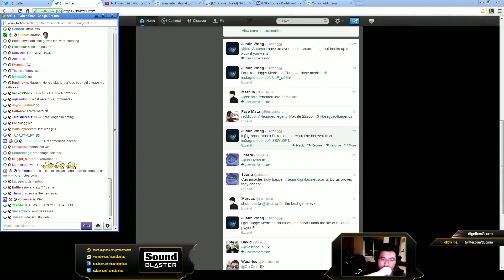Scarra - Lee Sin with Rengar - bot «Beast» (Diamond l)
[R/m] - runes/masteries

[Patch 3.10]